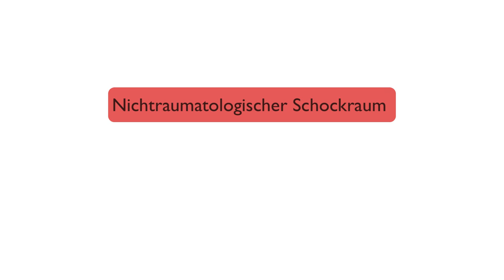Nichttraumatologischer Schockraum: Versorgung und Übergabe nach (PR_E-)AUD2IT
Im nichttraumatologischen Schockraum begegnen uns eine Vielzahl an Leitsymptomen - und bei kritisch Kranken ist eine strukturierte Abarbeitung wichtig. Wie das mit dem PR_E-AUD2IT-Schema funktionieren kann, erklärt Dr. Gröning.